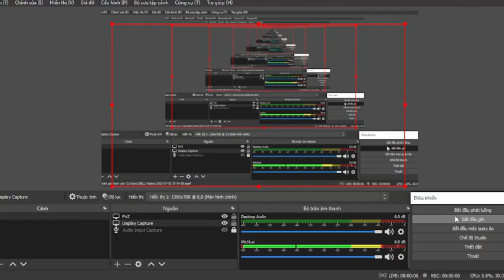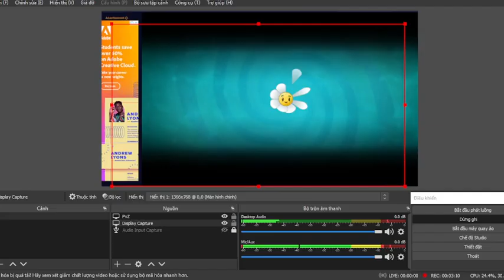EVENTS WITH POTATO MINE AND HURRIKALE